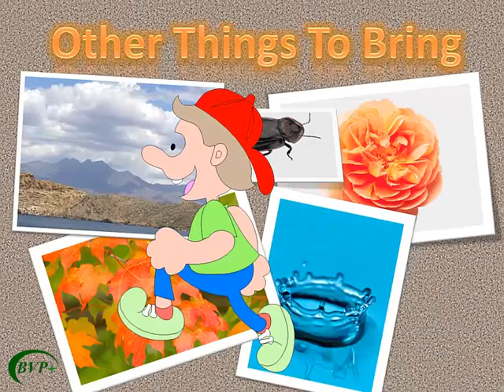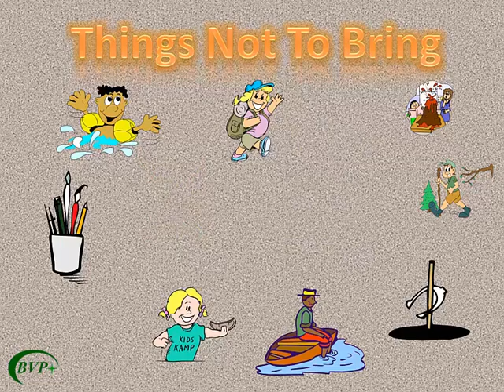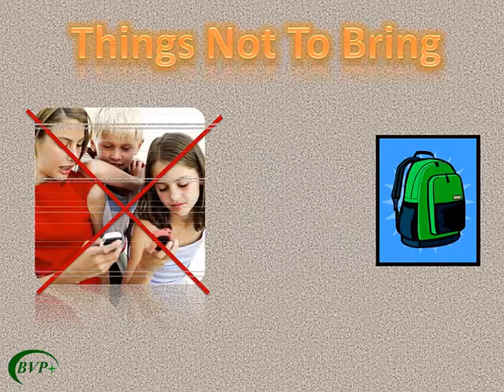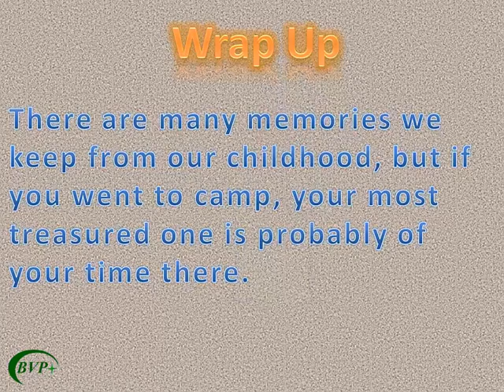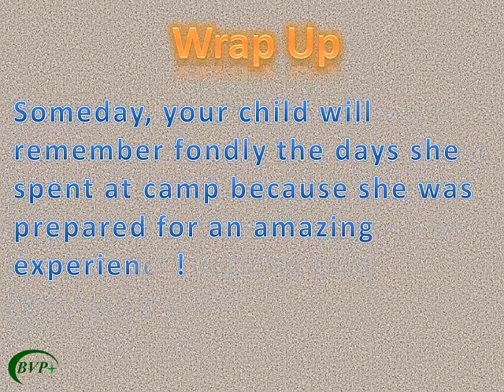The Day Camp Parent Guide - Part 6 of 6 (What to Bring)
Discover what is important for your child to bring to camp and what should be left at home.